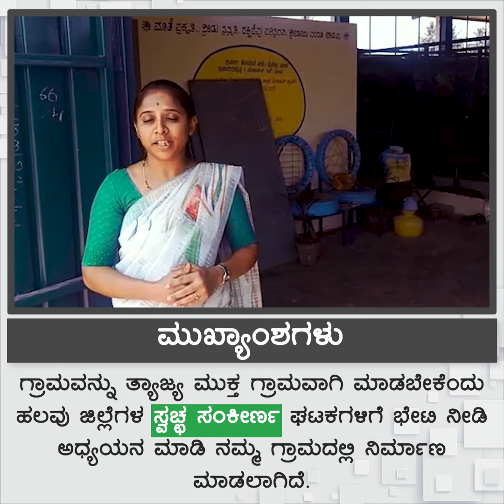A model Swachha Sankeerna unit in Davanagere - ದಾವಣಗೆರೆಯಲ್ಲೊಂದು ಮಾದರಿ ಸ್ವಚ್ಛ ಸಂಕೀರ್ಣ ಘಟಕ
ತ್ಯಾಜ್ಯ ಮುಕ್ತ ಗ್ರಾಮವಾಗುವಲ್ಲಿ ದಾವಣಗೆರೆ ಜಿಲ್ಲೆಯ ಚೀಲೂರು ಗ್ರಾಮ ಪಂಚಾಯಿತಿ ದಿಟ್ಟ ಹೆಜ್ಜೆಯನ್ನು ಇಟ್ಟಿದೆ. ಗ್ರಾಮದಲ್ಲಿ ಮಾದರಿ ಸ್ವಚ್ಛ ಸಂಕೀರ್ಣ ಘಟಕವನ್ನು ನಿರ್ಮಾಣ ಮಾಡುವುದರ ಮೂಲಕ ಈ ಗ್ರಾಮ ಗಮನ ಸೆಳೆಯುತ್ತಿದೆ.